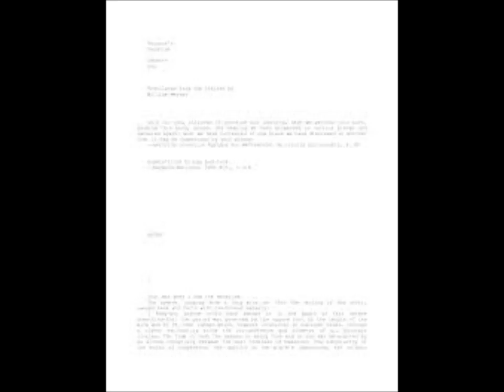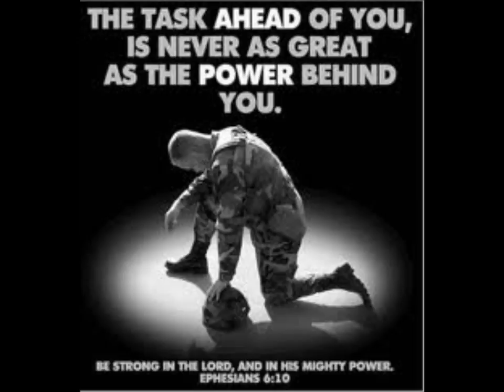PRAYERS AGAINST THE WALL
PRAYERS AGAINST THE WALL written and recorded by Jameison Kenny. Song of The Replacement System. This song was "written" and recorded at the same time, ad-libbed, as part of a songwriting experiment. The song title was put through a google image search, images were downloaded at random into windows movie maker and the music and images were fused "as is".